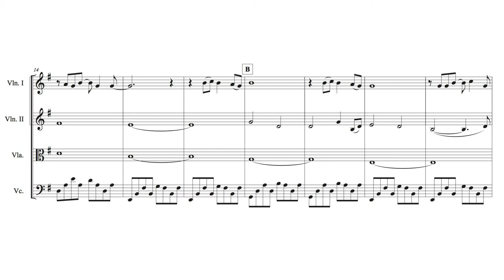Every Breath You Take (The Police) - String Quartet Arrangement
Demo with digital instruments